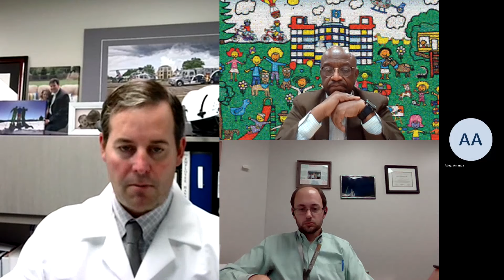COVID-19 Vaccine Approval for Kids Ages 5-11, Q & A Panel Discussion